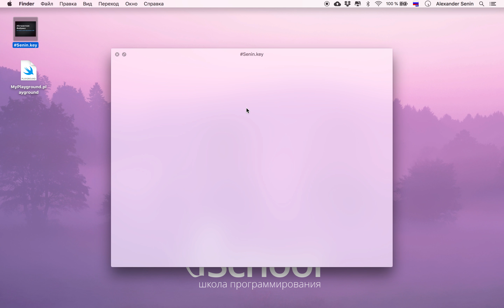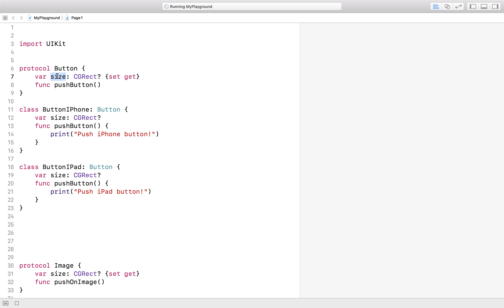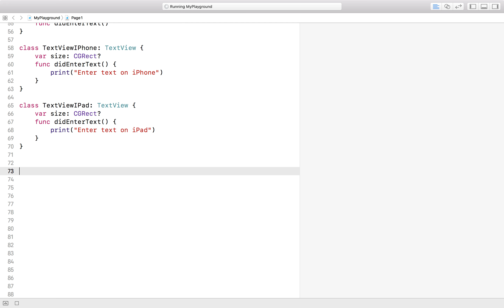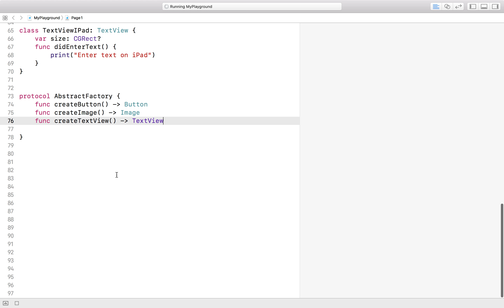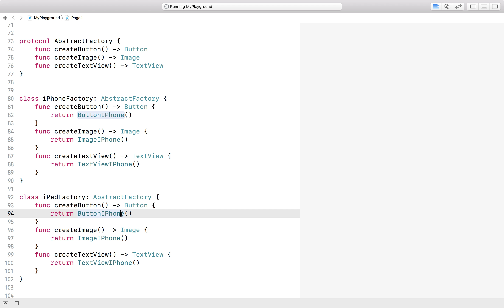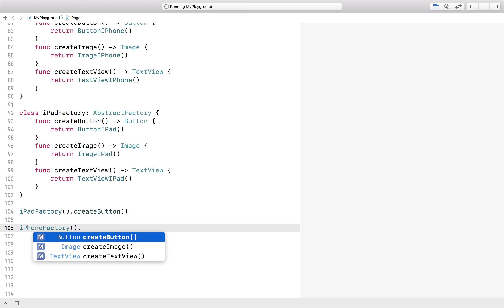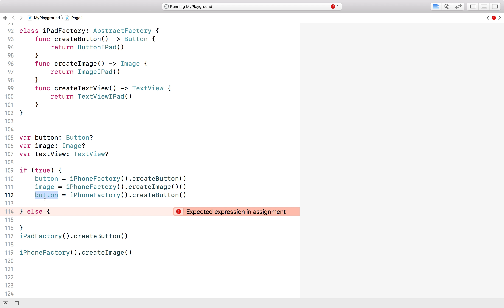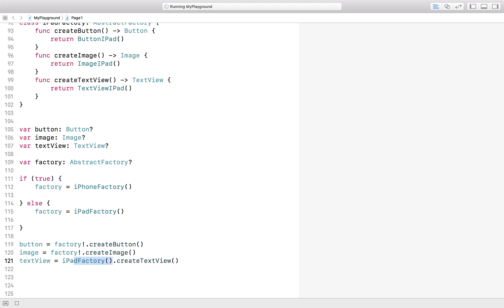Абстрактная фабрика (abstract factory) - паттерны проектирования в iOS